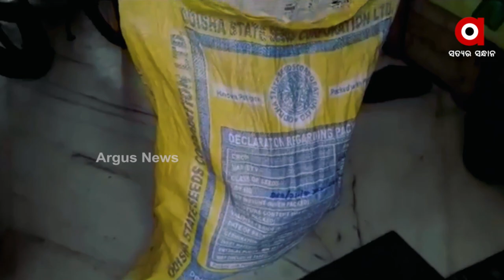Farmers Gets Shockers from Odisha Govt from Start of Agricultural Season